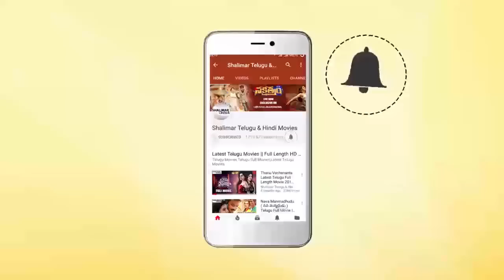Genelia & Lb Sriram Ultimate Comedy Scene | Back 2 Back Comedy Scenes | Hilarious Comedy Scenes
Watch & Enjoy Shalimar Telugu & Hindi Movies Exclusively Genelia & Lb Sriram Ultimate Comedy Scene,Back2BackComedy Scenes,Hilarious Comedy Scenes